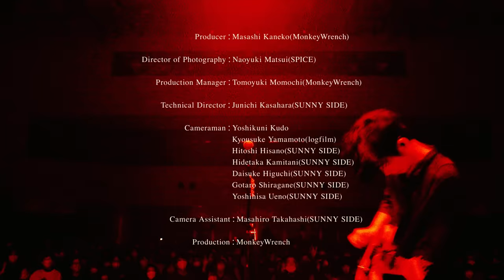TK from 凛として時雨 『first death』（Live from last death）/ CHAINSAW MAN #8 Ending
「first death」
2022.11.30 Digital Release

TVアニメ『チェンソーマン』第8話ノンクレジットエンディング / CHAINSAW MAN #8 Ending

Vocal & Guitar: TK
Bass: Yoshida Ichiro Untouchable World
Drums: Shunsuke Uehara
Violin & Synthesizer: Anzu Suhara
Piano: Sara Wakui

first death
作詞・作曲：TK

カミソリ的  超支配的  不気味な不死身  無敵懲役
ちょうだい其方  恐怖のアバター  悪魔のバーター抱きしめたんだ

僕の心が何か欲しがっている  血と涙が僕を捜し出した

エブリ バディそこで何してる？  DEVILにすべて吸い取られちゃう
デビル バディそこで何してる？  EVILにすべて染まって

永久完全臓器物  脳天Saw見せちゃおうかな
完全無血のデイジーチェーン  ノーベルShowは僕のもの
とろける様なキスをして  first deathは君に捧ぐから

君の視線のその先に  果たして僕は居たのかな
あの日の夢  壊れた普通  Iの匂い  居たのかな

僕の心が夢を欲しがっている  血と涙が僕を捜し出した

エブリ バディそこで何してる？  DEVILにすべて吸い込まれちゃう
デビル バディそこで何してる？  EVILにすべて染まったんだ

デビル バディそこで何してる？  EVILにすべて染まっちゃうよ

永遠前にそこで何してる？  死ぬまで君を愛してる
単純明快愛楽死  マグマ  夢  愛  ラヴ  死

最期の夢を抱きしめて  last deathは君に捧ぐから

AICL-4310 ￥1,650
‹CD収録曲›
01.first death
02.first death ( Instrumental )
03.first death ( TV edit )
04.first death ( Slushii Remix )